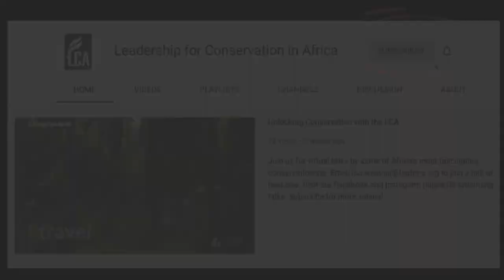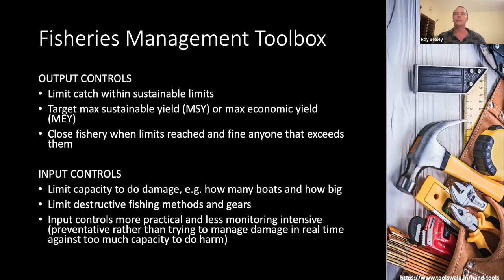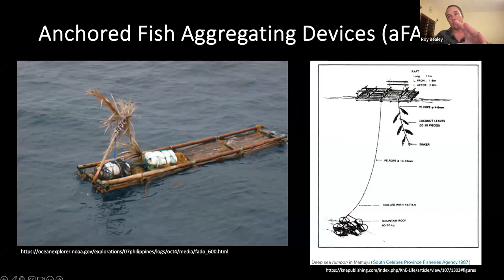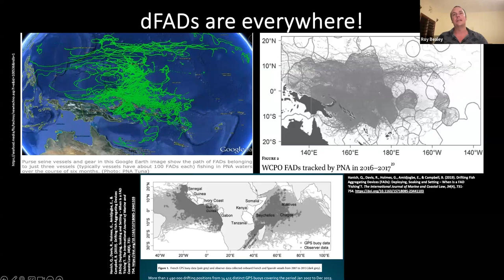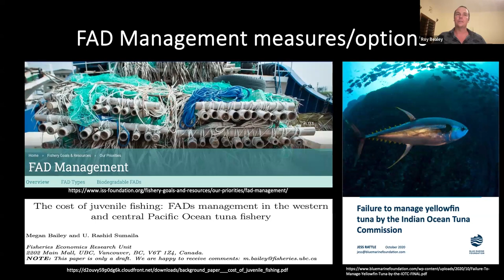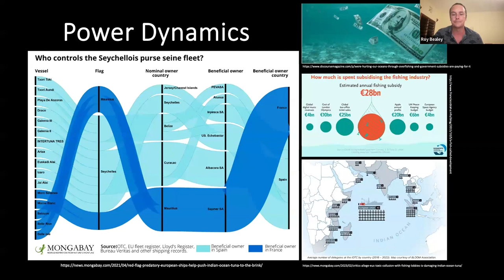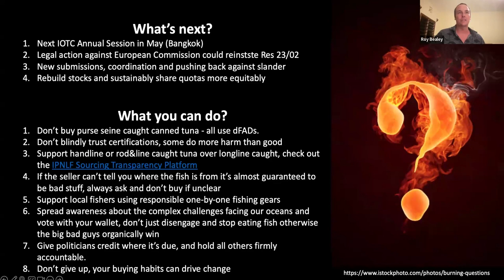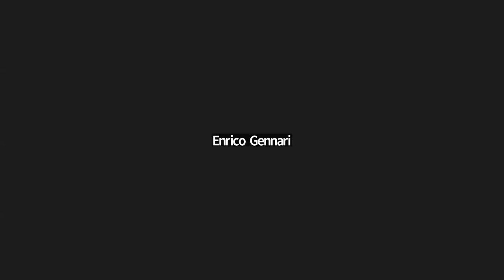Tuna Fisheries Management: Where Science Meets Politics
This talk will highlight the key challenges in achieving sustainable and more equitable tuna fisheries globally, although with a focus on the Indian Ocean. It will dive into the consequences of continuing to use excessively destructive fishing gears on an industrial scale, and the influence of big industry to maintain the damaging status quo that’s extremely profitable for a select few. We’ll cover geopolitical power dynamics and efforts of developing coastal states to improve sovereignty over their local resources while facing extreme pressure from foreign delegations and their politically influential fleets. We’ll discuss the history of overfishing in the Indian Ocean, what it means to small-scale fishing communities and what’s being done to address the currently unsustainable and inequitable situation here.